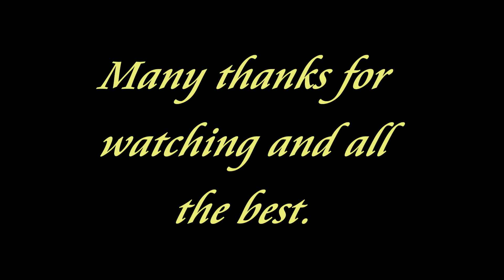JD Combine August Summer Evening 2022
Watching a John Deere harvesting crops on a summer evening.